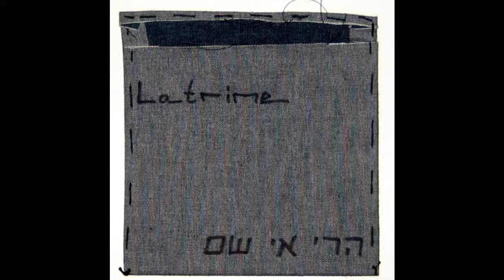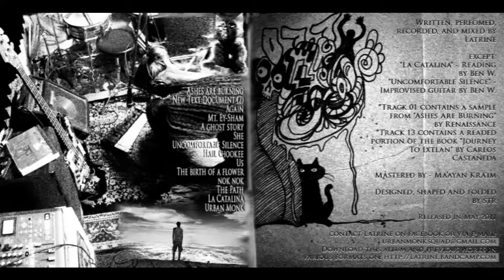Latrine - Mt. Ey-Sham - 02 New Text Document(2)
From the album - Mt. Ey-Sham

Lyrics:

רכבת הרים של תדרים לפתע הכל נהיה שטוח
שוב הוא מגיע השקט המתוח
וכמו חץ מקשת זה מתפרץ בשקט
מצייץ
'אין מי שישמע את העץ, נופל'
וכתגובה מתפרצת מערבולת צלילים טהורה
אבל הרעש של הנפילה בולע אותה
והיא מאבדת זהות בתוך ההמולה
מעין היפוך פאזה פאנאטי
ואני איכשהו בטעות נקלעתי
לתוך זה
רוצה או לא רוצה אין בררה, חייב לטעון את הרובה
בכדורים של רעל שמתפוררים לתוך המשקה
ואני שותה
כי מה כבר יש לשתות, בכל מקום שיש אדם יש גם משחטות
ולמען זה אני לא מוכן לחיות
או למות
לא רוצה להיות גיבור, לא להחליף את החושך באור
מעדיף להשאיר פתוח את מה שאת רוצה לסגור
בכנות
לחיות חסר זהות בעולם ללא מהות
נשמע יותר אמיתי מכל החרא שנבנה פה בשם הנוחות
שקר קהילתי קטן שהפך להיות מציאות
אבל בעולם הזה יש עוד מימדים
מסתבר

והאור שבקצה המנהרה - נכבה